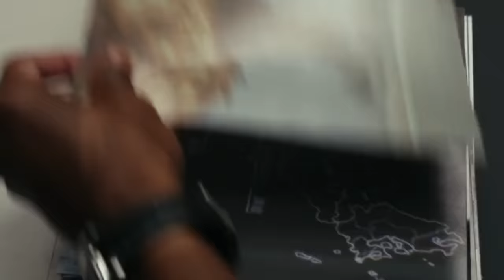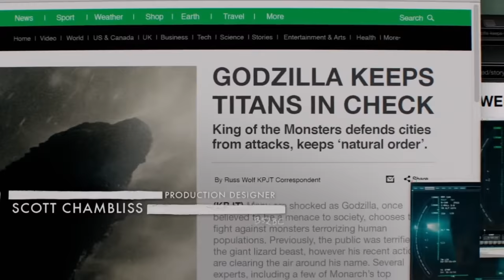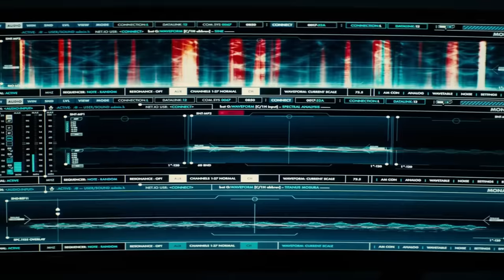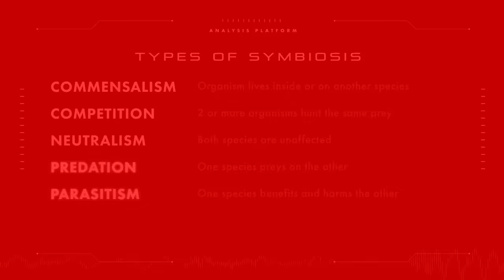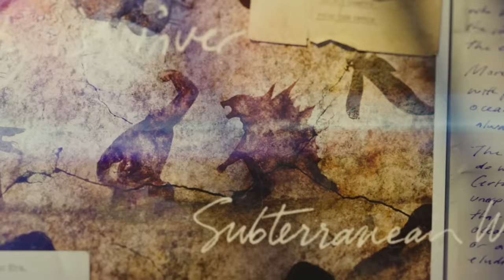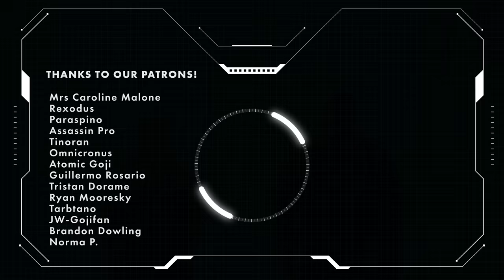Burning Godzilla and Mothra's Alliance EXPLAINED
Burning Godzilla happened after Mothra sacrificed herself, but does this need to happen every single time? why are Mothra and Godzilla friends? In this episode we will find out the reasons why both of these titans became allies and also, discover how both of these kaiju evolved to behave and in a way look like each other.

Want to see some cool behind the scenes action?

Chapters
00:00 - Intro
00:38 - Symbiosis
1:37 - Symbiotic History
3:53 - Shared Attributes
5:45 - Muto Relationship
6:54 - Burning Godzilla